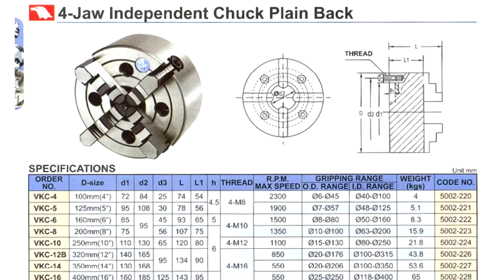MÂM CẶP 4 CHẤU ĐỘC LẬP VKC - MR ĐỊNH 0912 454 353